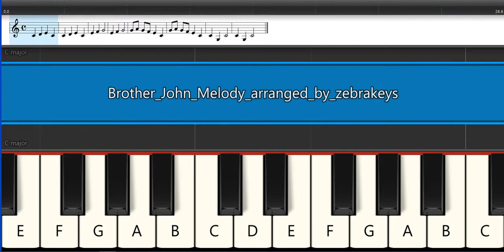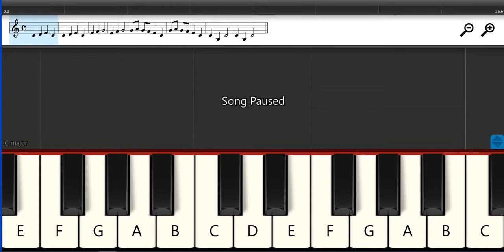Easy Piano: Are You Sleeping Brother John - Song Tutorial with Music Notes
Learn how to play this nursery rhymes easy song with music notes, zebrakeystutorialwithnotes. Free piano basics tutorials - Learn piano keys How to read music

This song, frerejacques is played in 4/4 time, the notes for the melody are (with lyrics)
|           C D E C         |           C D E C           |

|            E  F  G           |            E  F  G          |

|             GA GF E C                |                GA GF E C              |

|            C G  C            |            C G  C          |
   Ding! Ding! Dong!     Ding! Ding! Dong!